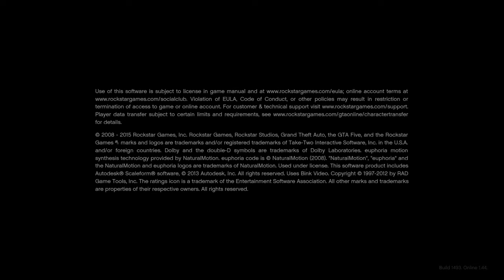Grand Theft Auto V_20180728123239